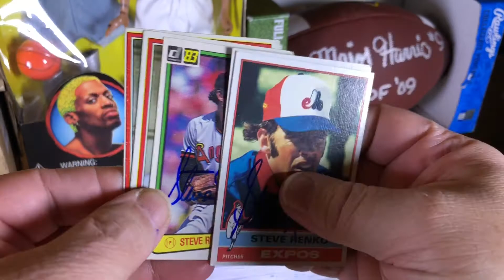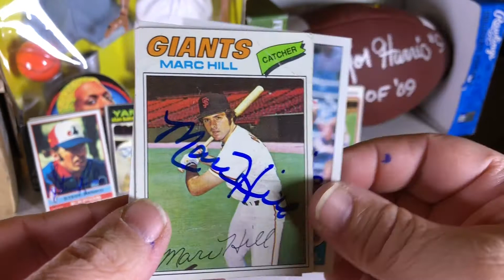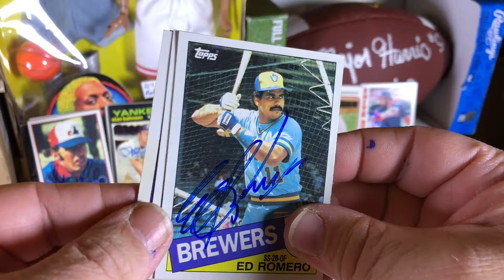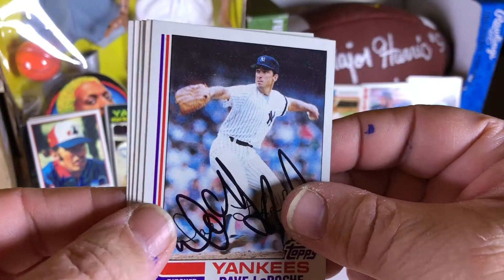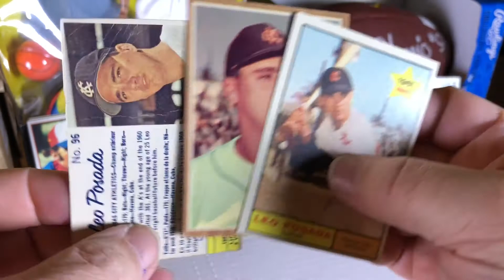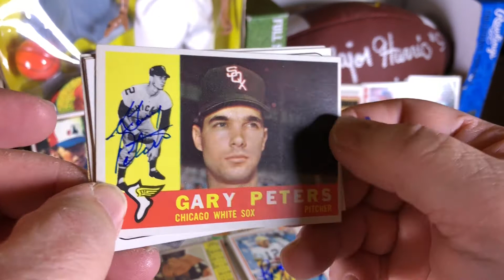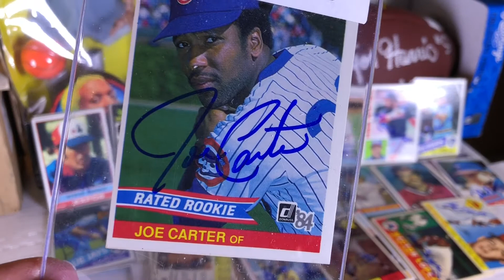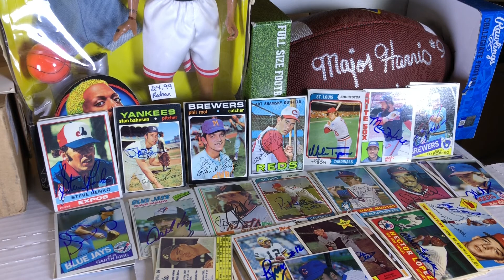TTM Autograph Recap Episode #74 - 20 Returns MLB NFL Vintage HOF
Here are the Autographs we got in the mail on Saturday...

If you would like to trade please go to my facebook page... We have a ton of our doubles pictured there..

Mail can be sent to  (I open all mail on camera and give shout outs)